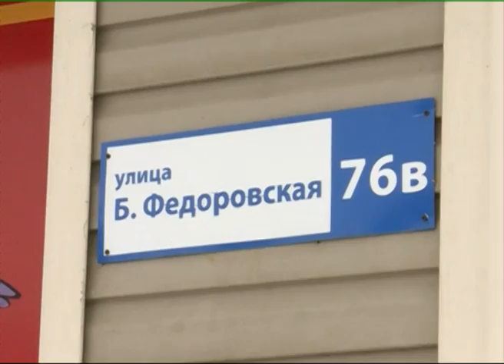Ярославцев не устраивает работа управляющих компаний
За последнюю неделю в муниципальную жилищную инспекцию поступило 250 жалоб. Это рекордное количество.